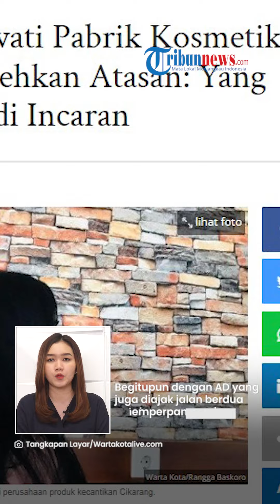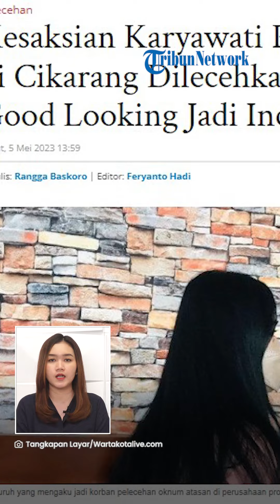PENGAKUAN Karyawati di Cikarang Dilecehkan Bos demi Perpanjang Kontrak: Good Looking Jadi Incaran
TRIBUN-VIDEO.COM - Karyawati yang menjadi korban pelecehan atasan demi memperpanjang kontrak di perusahaan produk kecantikan di Cikarang muncul ke publik.

Ia menyebut bahwa bukan hanya dirinya yang sering dilecehkan oleh atasannya.

Wanita berinisial AD itu menyebut bahwa karyawati berparas menarik yang akan menjadi incaran.

AD yang berusia 24 tahun itu baru bekerja selama enam bulan di perusahaan produk kecantikan di Cikarang tersebut.

Berdasarkan cerita dari teman-temannya, aksi pelecehan yang dilakukan atasannya bukan lagi menjadi hal aneh.

Terlebih mayoritas karyawan di perusahaan tersebut merupakan perempuan.

AD menyebut bagi karyawati yang tidak mau berkencan maka akan diputus kontrak.

"Kata teman-teman yang lain, atasan itu memang sudah 'biasa', jadi enggak aneh. Yang diincar biasanya yang good looking. Memang mayoritas perempuan di tempat kerja ku. Yang diajakin jalan sama dia dulu, sudah diputus kontraknya karena enggak mau diajak jalan berdua," kata AD saat ditemui di Cikarang, Jumat (5/5/2023).

Begitupun dengan AD yang juga diajak jalan berdua untuk memperpanjang kontrak kerja.

Dikarenakan tak pernah menyetujui ajakan itu, AD menjelaskan tidak mengetahui secara pasti tempat yang dijadikan lokasi atasannya ketika berkencan.

Meski begitu, secara tak langsung atasan tersebut pernah mengisyaratkan mengajak AD ke sebuah hotel saat memperlihatkan foto melalui aplikasi percakapan singkat.

"Dia mah nanya saya, 'kamu maunya dimana? Di Karawang, atau di mana?' Aku enggak pernah mau, di situ aja diajakin jalan terus ngebatin, tertekan, ya sudah lama-lama aku tegesin, 'maaf aku enggak bisa', gitu," tuturnya.

AD menyebut, perbuatan tak pantas itu hanya dilakukan atasan tersebut melalui aplikasi percakapan singkat saja.

Sementara saat di lingkungan pekerjaan, perilaku atasan itu tak memperlihatkan gelagat yang aneh.

"Kalau di tempat kerja pas jam waktu pekerjaan memang dia enggak aneh-aneh. Karena memang ramai karyawan-karyawan pada kerja, mungkin dia tahu posisi juga kayaknya," ungkap AD.

AD pun berniat melaporkan perbuatan tak menyenangkan yang dialaminya agar kejadian serupa tak terulang kembali.

"Biar ada efek jera saja, jadi ke depannya enggak ada lagi korban lagi yang diajak seperti itu, jangan ada lagi hal-hal buruk di perusahaan," katanya.

(Tribun-Video.com/WartakotaLive.com)

Artikel ini telah tayang di WartaKotalive.com dengan judul Kesaksian Karyawati Pabrik Kosmetik di Cikarang Dilecehkan Atasan: Yang Good Looking Jadi Incaran,
Penulis: Rangga Baskoro | Editor: Feryanto Hadi